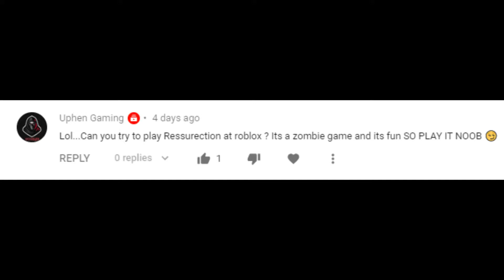CALL OF THE INDIAN GOD: RESURRECTION ZOMBIES (Resurrection)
Just realised that Resurrection is literally a good as meaning, since the zombies don't have many models. They just keep resurrecting.